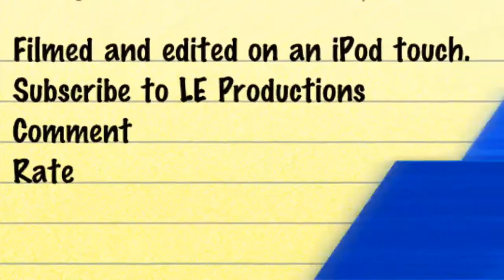iPod touch iMovie demo, part 2